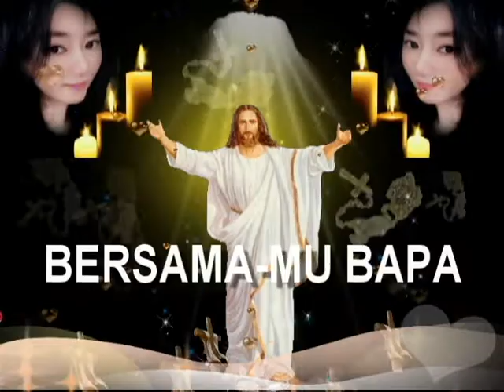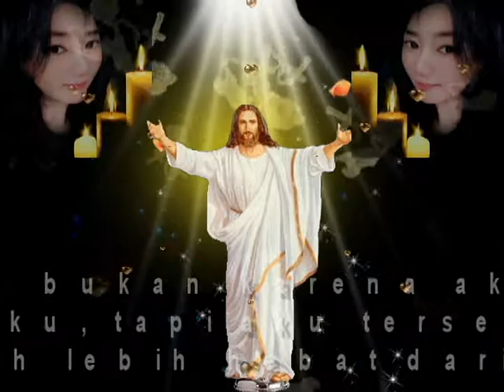BERSAMA MU BAPA